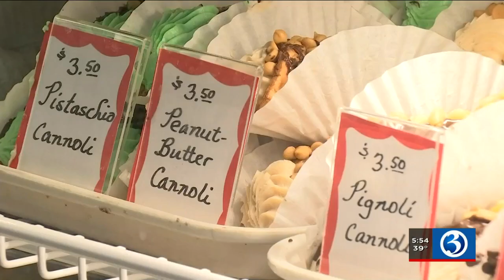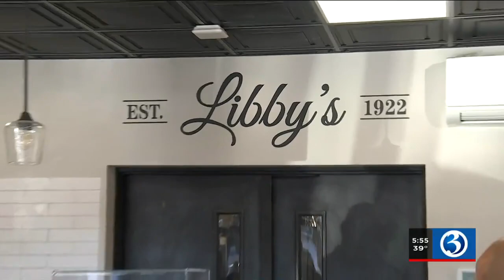Video: Something's Cooking: Libby's Cookies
CT’s Little Italy, New Haven’s Wooster Street is well known for its pizza, but today we’re talking pastry as in Libby’s.